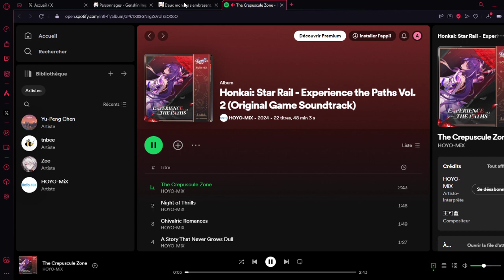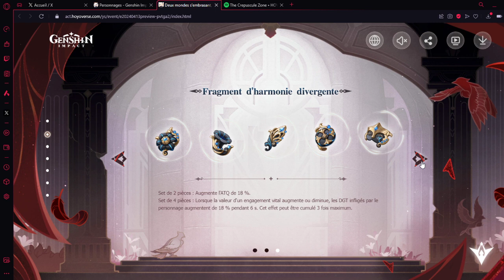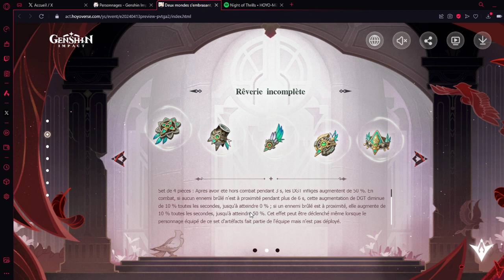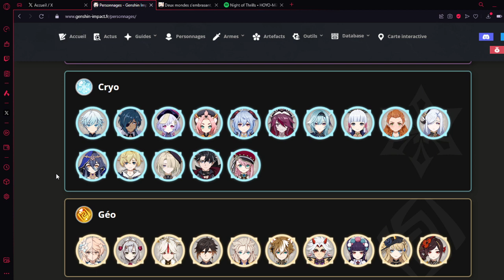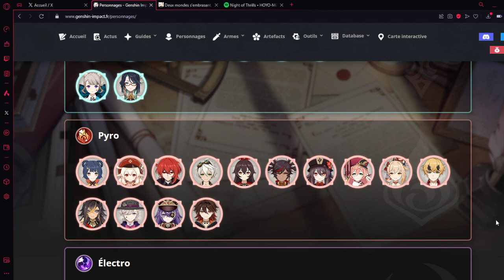Les artéfacts de la 4.6 sont-ils bon?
Salut à tous, nouvelle vidéo analyse des artéfacts de cette maj pour vous dire si c'est rentable de farmer ces artéfacts.